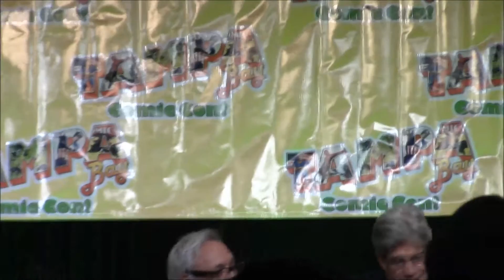TMNT Panel @ Tampa Bay Comic Con 2016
The Original TMNT  (1988) came to Tampa Bay Comic Con and here is their panel.